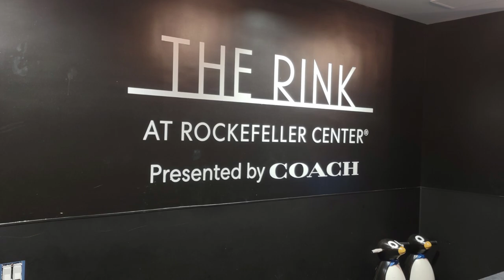Figure Skating on set for a TV Show 2023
I had the opportunity to do two things I love, ice skating, and acting for a tv Show. I was booked as an ice skater for a tv show, and I got to show off some spins and jumps on camera.
This video was made with @@canva

Join me on my journey as an adult figure skater!
Let's show the world that it's never too late to follow your dreams!

If you are looking for a skater in your next show/movie, CALL ME !!

I am also looking for some corporate sponsors to help me train for next year's adult nationals.